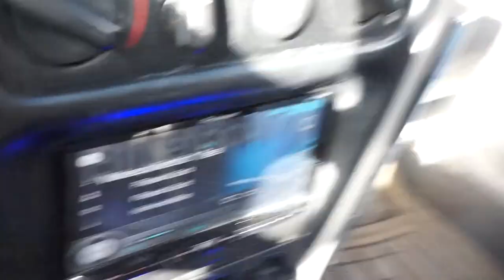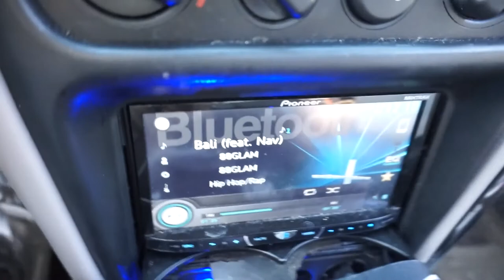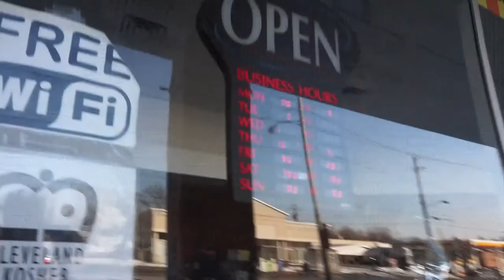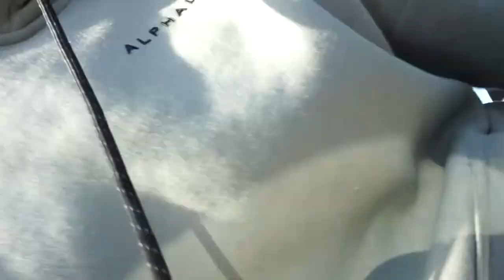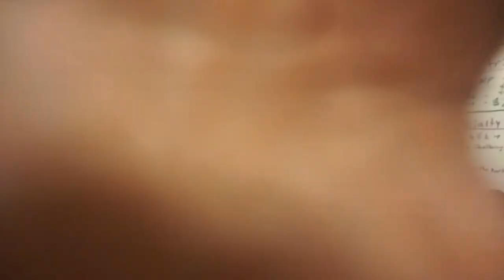Disappointed... || Vlog/Day In The Life